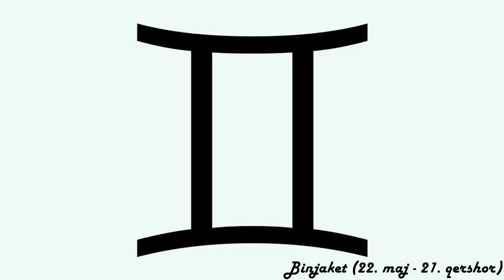Horoskopi ditor - (E Dielë - 2 Qershor 2019)